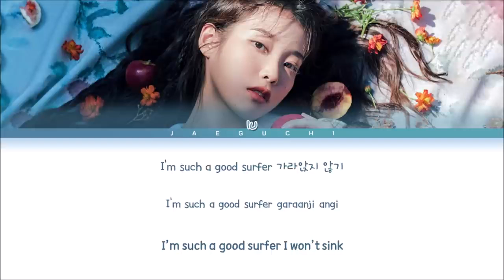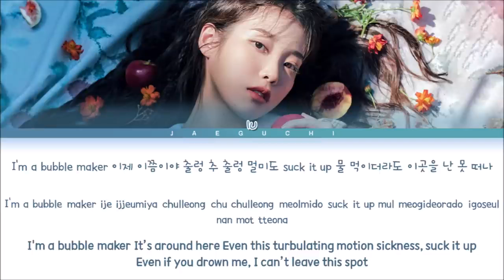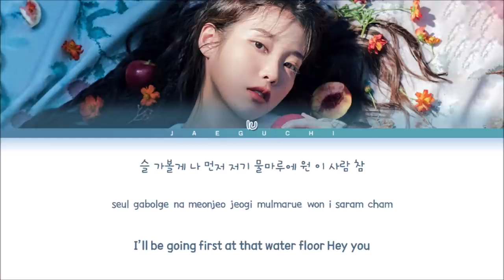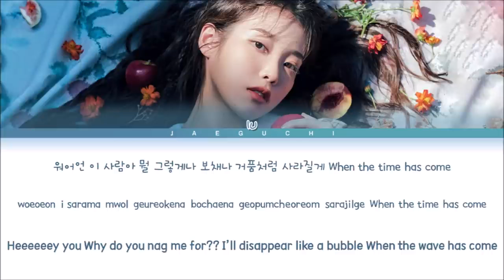IU AH PUH Lyrics 아이유 어푸 가사 Color Coded Lyrics s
الأغنية
Ah puh
الفنّان
IU
الألبوم
IU 5th Album 'LILAC'
أغنية مرخّصة لمنصّة YouTube من قِبل:
Kakao Entertainment (بالنيابة عن EDAM Entertainment); BMG Rights Management (US), LLC, BMI - Broadcast Music Inc., ASCAP, UMPG Publishing, CMRRA و12 مؤسسة معنية بحقوق الموسيقى